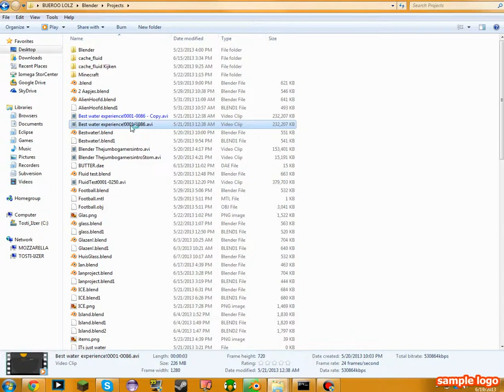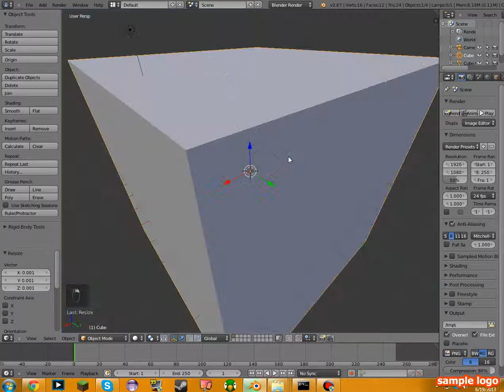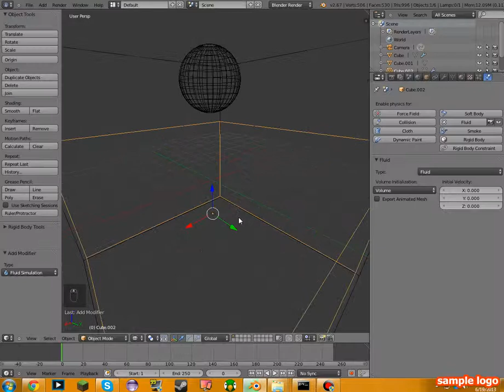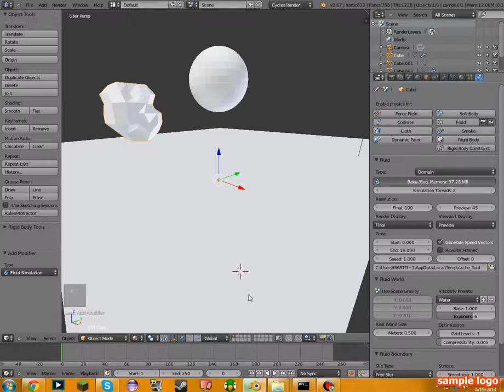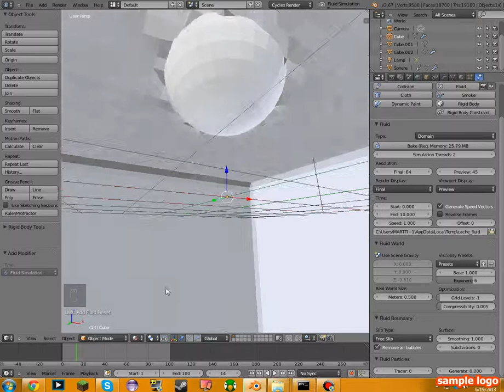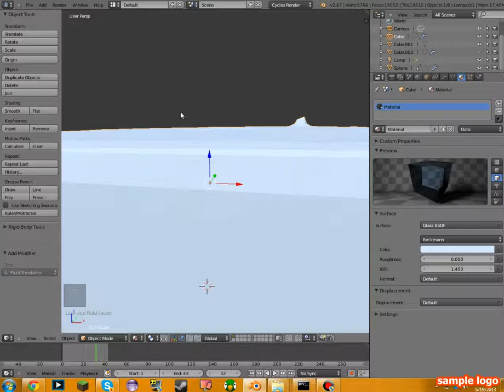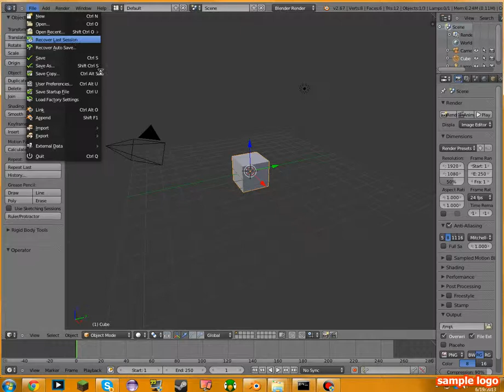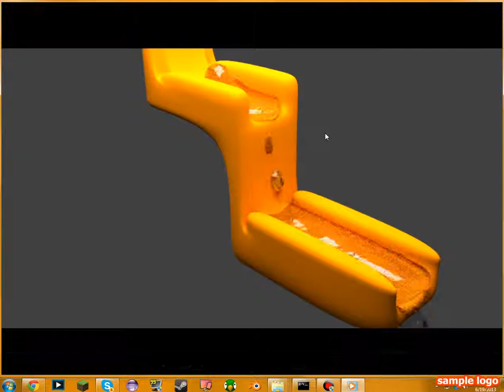The Jumbo Gamers - Blender tutorial. WATEEER!!!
Vind dit leuk! Geef een reactie en als je het heel leuk vond een abbonee erbij! Dus tot het volgende videotje